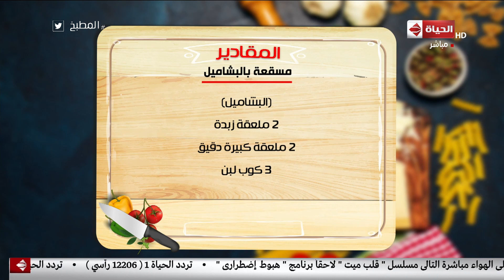المطبخ - طريقة المسقعة بالبشاميل بشكل جديد و ممميز مع الشيف أسماء مسلم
جزء من حلقة اليوم 5 مارس 2019 من برنامج المطبخ تقدمه أسماء_مسلم تناقش فيها طريقة عمل بسكويت الينسون، و طريقة المسقعة بالبشاميل وبانية الباذنجان.